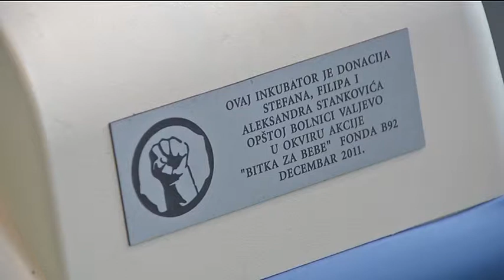infakt-110113-Bitka za bebe